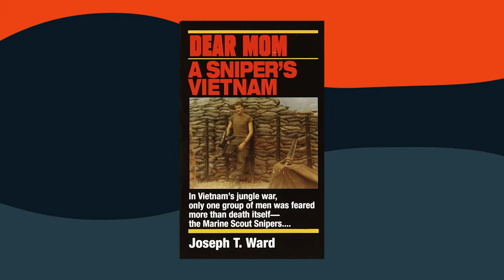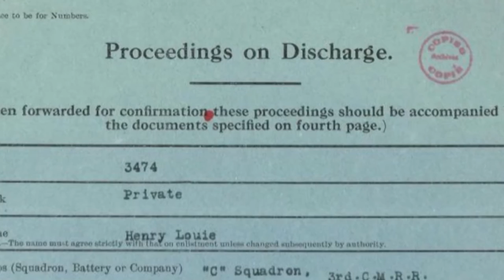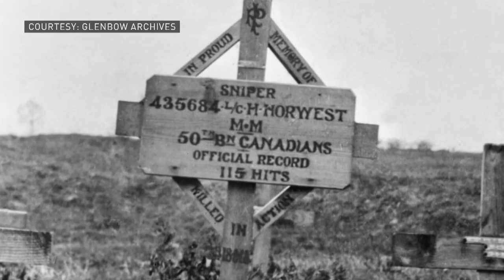The BEST Snipers Of All Time REVEALED..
Welcome back to History District, today on the channel we are going to reveal The best snipers of all time RANKED. Snipers are a special breed, warriors with a combination of shooting skill, cunning, and patience. Military history has shown that a single sniper in the right place at the right time can change the course of battle, even in the face of overwhelming odds. Here are the best snipers of all time.

Simo Hayha (505 Kills) Simo “Simuna” Hayha was a Finnish sniper that served in the Winter War of 1939–1940, and is credited with 505 confirmed kills against Red Army soldiers. Born in Rautjarvi, Viipuri Province, Finland on 17 December 1905 to a farming family, Hayha later joined the Finnish Voluntary Militia (Known as the “White Guard”) at the age of twenty-one. Using skills first developed from his youth from hunting expeditions with his father, Hayha competed in numerous shooting competitions throughout Viipuri Province, earning numerous trophies for his sharpshooting abilities. With the outbreak of war between Finland and the Soviet Union in 1939, Hayha served as a sniper for the Finnish 6th Company of JR 34 during the Battle of Kollaa. Fyodor Okhlopkov (429 Kills) Fyodor Okhlopkov was a Soviet sniper that served with the Red Army during World War Two, and was credited with 429 kills during his career. Born on 2 March 1908 in the village of Krest-Khaldzhay, Russia, Okhlopkov was an ethnic Yakut from the Far-Eastern sectors of the Soviet Union. Although little is known about Okhlopkov (due to the lack of records concerning his life), it is believed that he first joined the Red Army with his brother, who was later killed in combat. Watch till the end for more on The best snipers of all time.